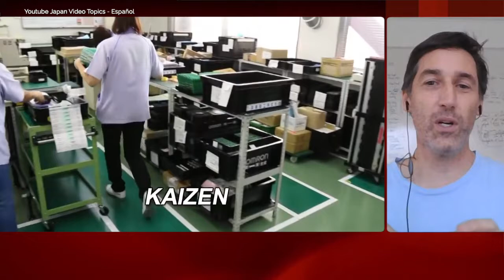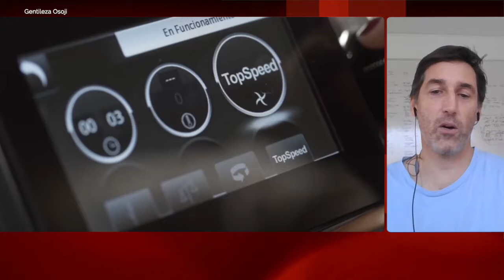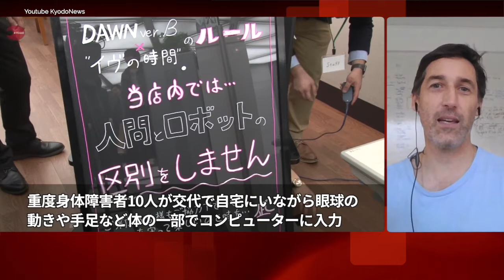“Pensar en robótica”: La robótica de servicios según Octavio Urzúa de Osoji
El CEO de Osoji Robotics Corporation explica qué es la filosofía japonesa Kaizen y cómo influye en el diseño de electrodomésticos, así también revisa la labor de la Fundación Osoji.

Esta entrevista se realizó en el contexto del podcast de la Mesa Público Privada de Robótica del Grupo Interparlamentario Chileno Japonés con la colaboración de la Universidad de O 'Higgins y el Programa Asia Pacífico de la Biblioteca del Congreso Nacional.